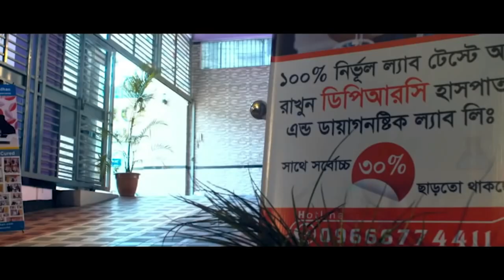এই ব্যথায় আমি প্রায় পঙ্গু হয়ে গেসিলাম । PLID, BACK PAIN, AS, SPA, OA, AVN, PID, PCID,